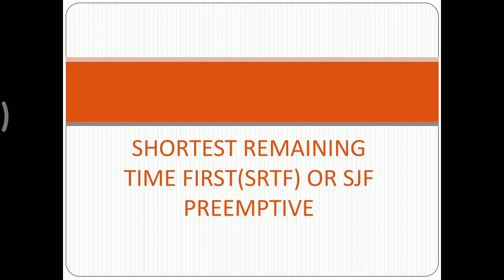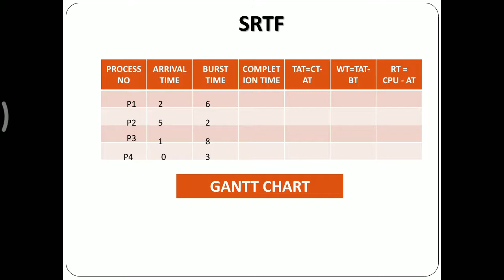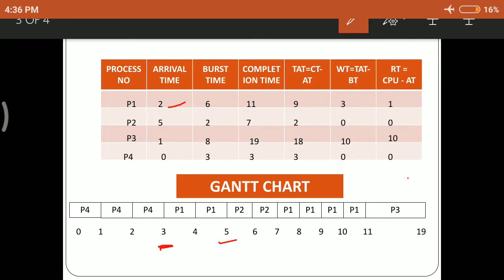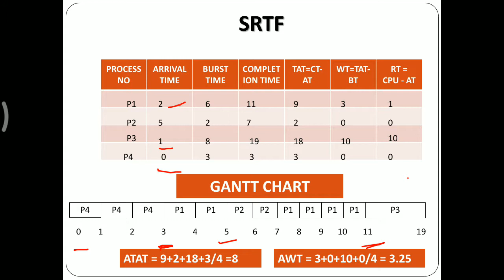SRTF-SHORTEST REMAINING TIME FIRST-CPU SCHEDULING ALGORITHM- OS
With preemptive Example- SRTF-SHORTEST REMAINING TIME FIRST-CPU SCHEDULING ALGORITHM- Operating system